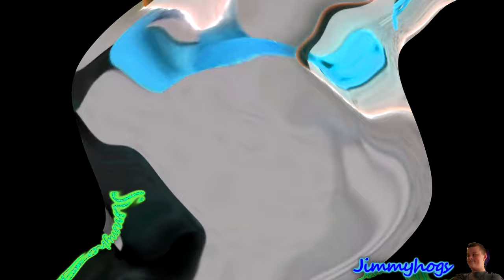Preview 2 Principal Of The Thing Center Effects Center Effects Center Effects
Originally uploaded on: 6/20/20 (9,618 views)
Add me on Discord: Jimmyhogs#0001